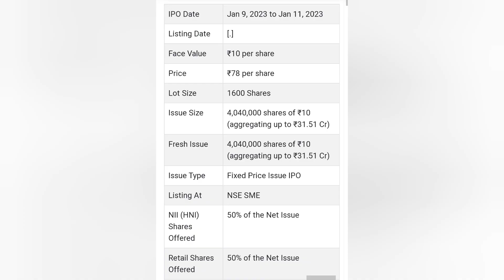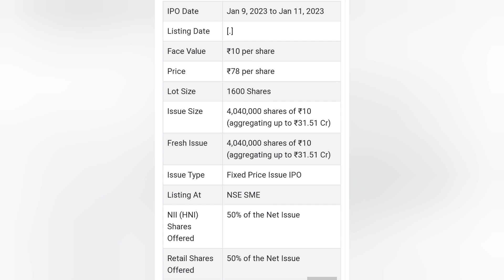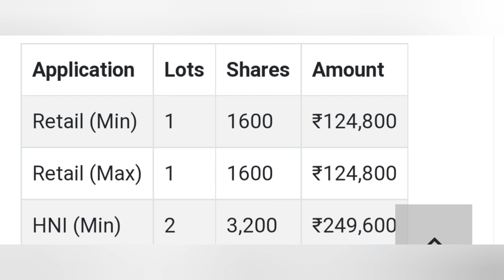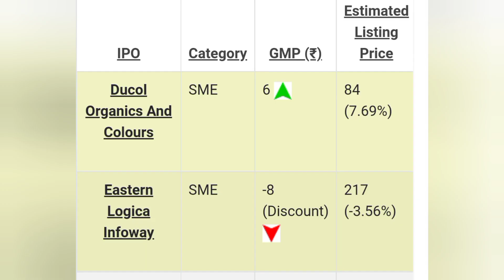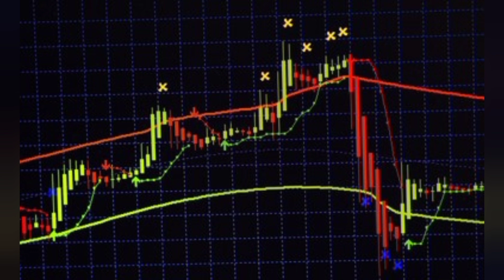Ducol Organics IPO Day 1 Subscription Status | Ducol Organics IPO GMP | Upcoming IPO January 2023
ducol Organics ipo#ducol Organics ipo day 1 subscription status#ducol Organics ipo subscription status#upcoming ipo#nifty banknifty all ipo gmp